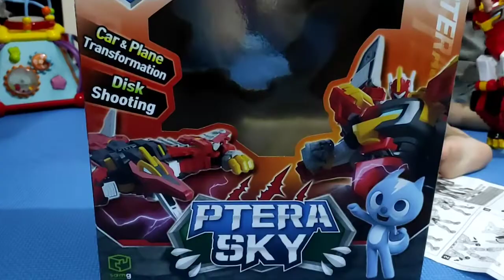Miniforce Ptera Sky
Yuk teman - teman cek mainan ini di toys kingdom terdekat.. Miniforce Ptera Sky.. mainan ini juga bisa kalian liat di